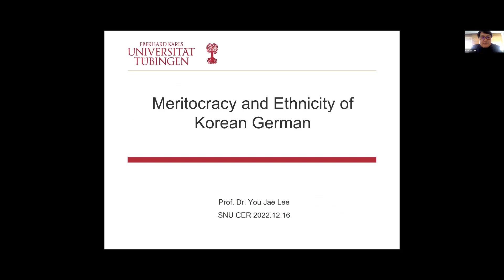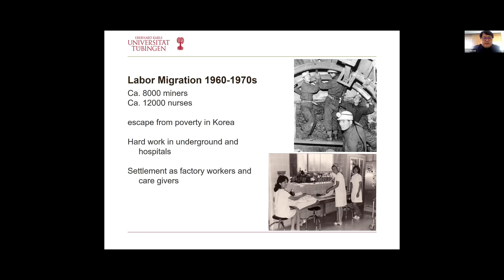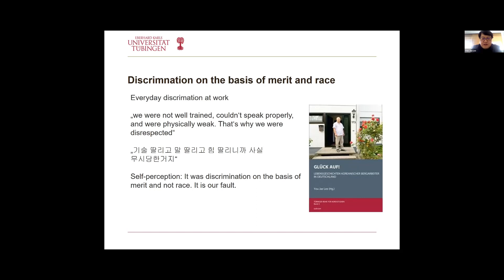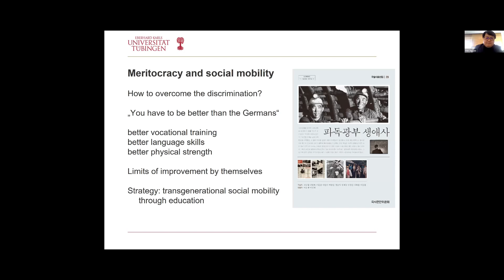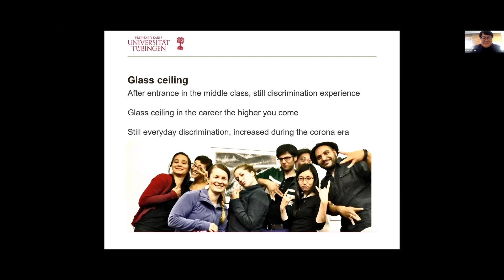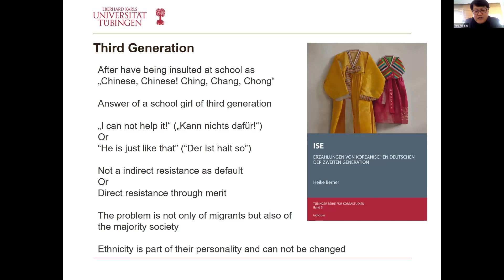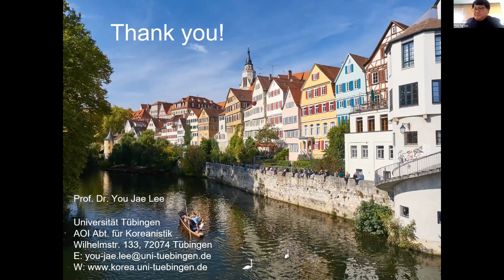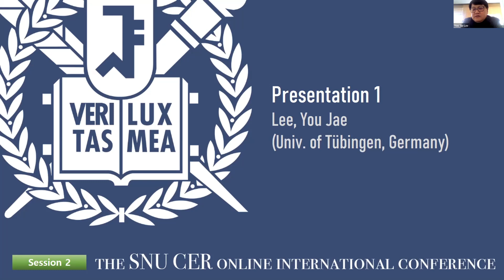Meritocracy and Ethnicity of Korean German - You Jae Lee (Univ. of Tübingen) | SNU CER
The SNU CER online international conference 2022 "Examining Migration, Culture, Language and History from an Educational Perspective"

December 16th, 2022, 9:00~17:30 (KST)

Session 2 moderated by Sonya Nichole Martin (Seoul National Univ., Korea)